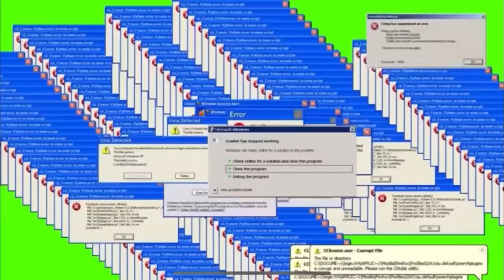PLAJ GÜNÜ | @Yakari7 GÖZALTINA ALINDI | HAFTALIK VLOG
Gelecek videolardan hemen haberdar olmak için bildirimlerimi açık tutun. Bir sonraki videom için fikirlerinizi, bu videom için görüşlerinizi aşağı yorum bırakmayı unutmayın.